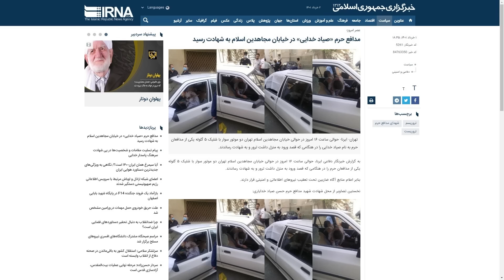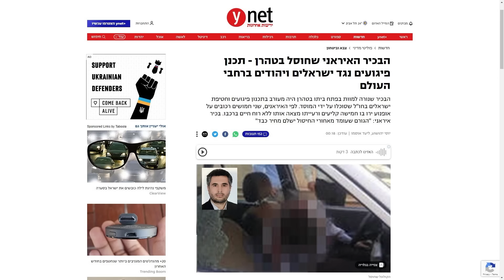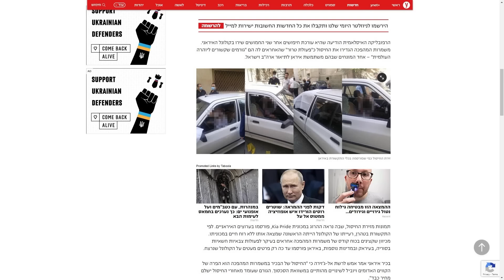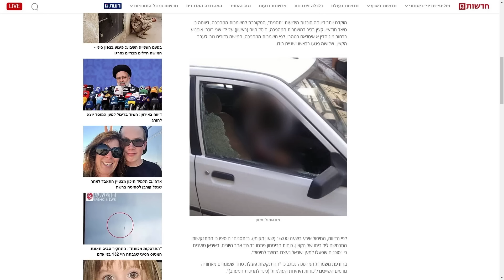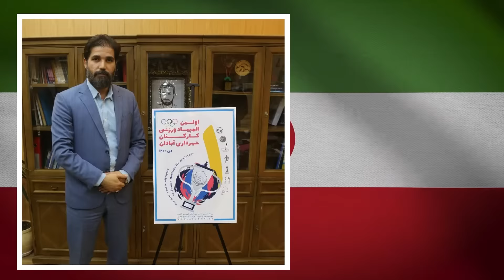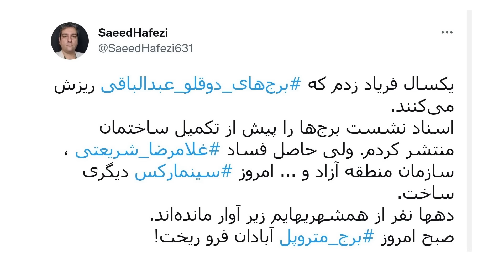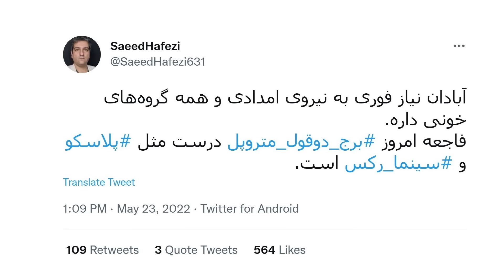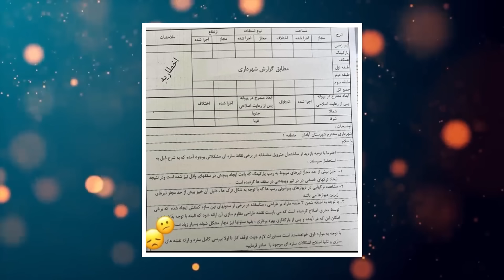متروپل آبادان،قتل عمد نظام! حذف سرداران به بهانه ترور! ترامپ قربانی بزرگترین تهمت‌ سیاسی تاریخ ۲۳ می